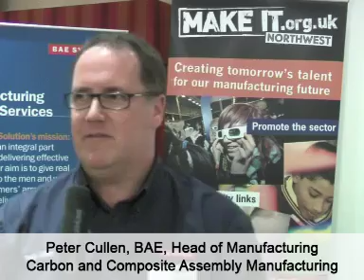BAE Systems Make It Challenge in Preston feat. Longridge High School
Featuring interviews with pupils from Longridge High School, sponsors BAE Systems and representatives from organisers The Manufacturing Institute, this was a great event that encouraged school children from the region to look at manufacturing as a serious career path. Hosted at the Preston Marriott, teams from a variety of local schools were asked to design rescue vehicles that fitted into one of a number of categories. This was the sixth challenge of the academic year and the top two teams will go on to represent the area in the regional final next April.